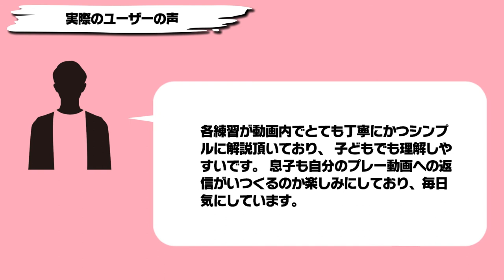malvaサッカースクールオンライン校 紹介動画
malvaサッカースクールオンライン校